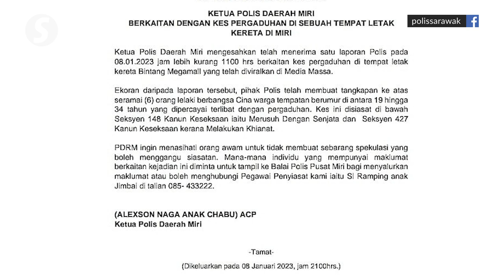Miri Police arrest 6 men over fight that damaged car in parking lot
Police detained six men for investigation after a video shot in the parking lot of a shopping mall in Miri, Sarawak, showing some men damaging a car went viral on social media.